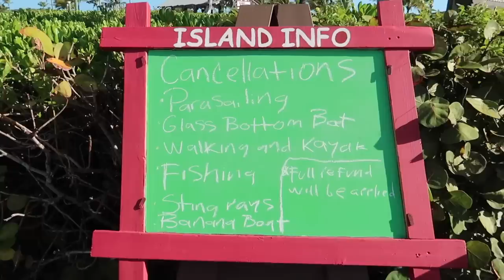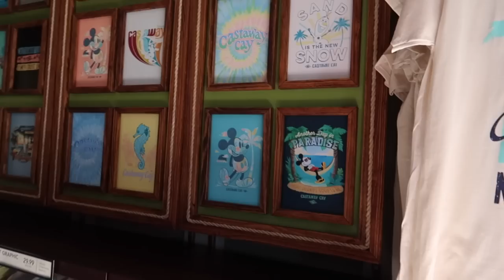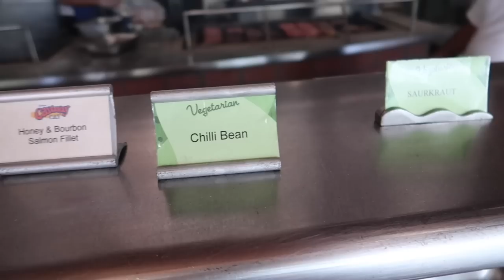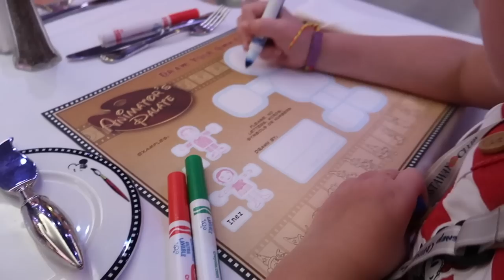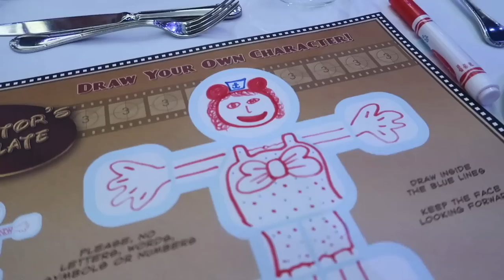THE BEST DAY EVER AT CASTAWAY CAY!!! ☀️🌴 tubing, sliding, snorkelling, a 5K, top tips + more! 🤿🐟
Welcome to a full, epic, action-packed series travelling around the Caribbean on the Disney Fantasy, resort-hopping in Disney World, and living like a local in our happy place!

This weeks vlog might be my favourite ever, of our absolute favourite day of the trip! It has been our dream to visit Castaway Cay and exceeded all of our expectations, it was incredible ✨ Join us for all the tropical fun, before heading back for our final night on board the Fantasy! 🚢

*Bjorgk Sliders - Use code SIANKNAPP

✈︎ Equipment we use:
*Hand Grip

Hello and welcome! We are Siân, Callum, Lyla and Daisy ✨

We love to travel and adventure both near and far, ticking off the bucket list along the way, so come along with us! 🌎✈️🚢

Thank you so much for being a part of this amazing journey!

Much love,

The Knapps x